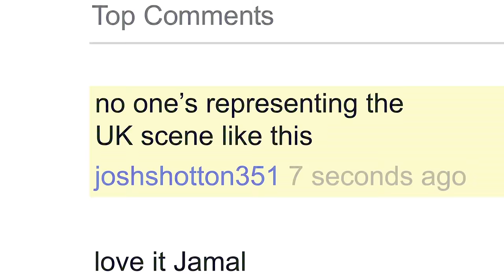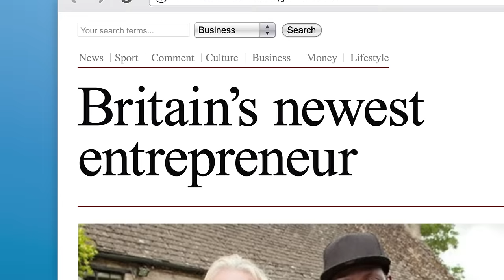Jamal Edwards | Chrome | UK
A teenager from London uses the web to turn his hobby into a media empire.

This film tracks the rise of Jamal Edwards and the emergence of SB.TV as one of the UK's leading youth broadcasters. From filming his friends in car parks to interviewing some of the world's biggest stars, we see how Jamal used the web to achieve his dreams.

Label: Ministry of Sound